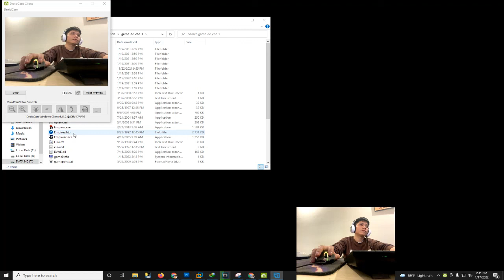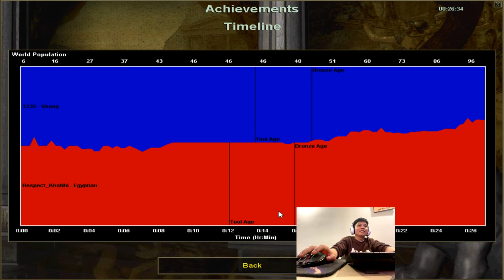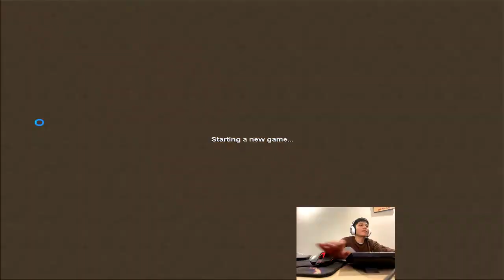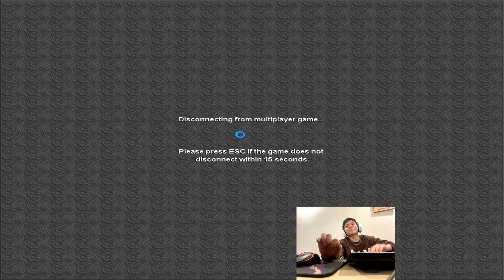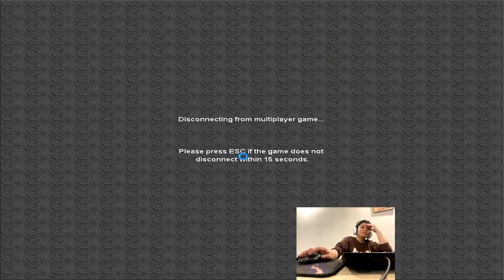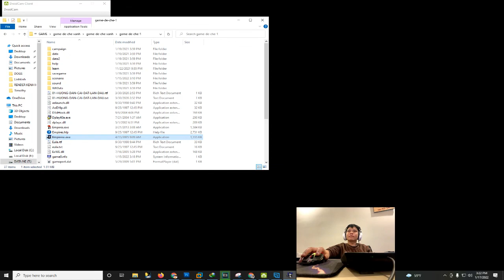[ AOE 2022 ] Khả Nhi đột biến với Macedonia - Solo chấp kèo Shang